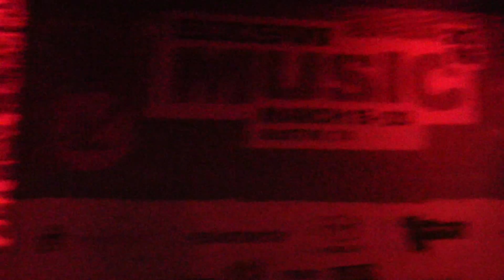sxsw 2016 -- reid speed @ barcelona